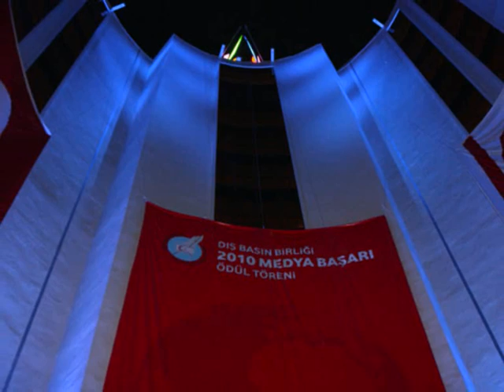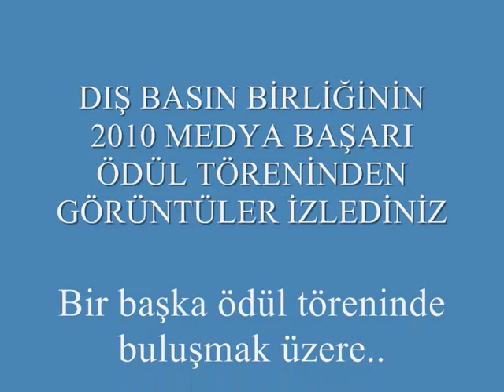DIS_BASIN_BIRLIGI-2010-MEDYA-BASARI-ODUL-TORENI.wmv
19 Temmuz 2010 - Dış Basın Birliği- 2010 Medya Basın Ödülleri
Fotoğraflar ve Hazırlayan : Emine Sütcü (Halkin Sesi Gazetesi)